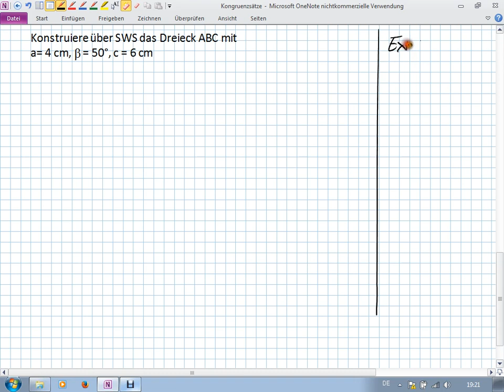Kongruenzsatz - SWS (7I.3 | 8II.1)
Konstruktion eines Dreiecks nach Kongruenzsatz Seite-Winkel-Seite (SWS)